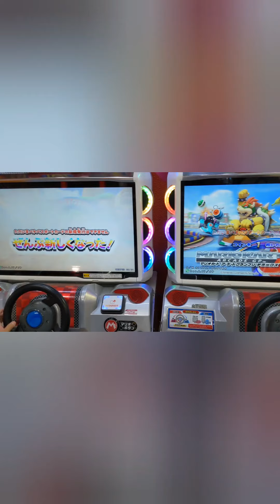マリオカート対決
イェー✌